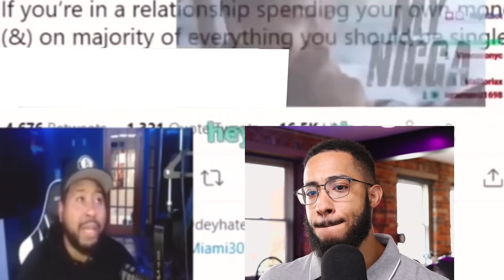Dear​ @CityGirls and @cardib : you create completely delusional women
1️⃣ Access to 100+ hours of content NOT available on my YouTube page
2️⃣ Early access to videos, behind the scenes, and 1 on 1 video chats
3️⃣ Private discord server where high value members of the community engage in powerful discussions focused on self-improvement, dating, fitness, entrepreneurship, health & wellness, and much, much more!

💲💲💲Now is an awesome time to invest!  Sign up for fee free stock trading app WeBull and get 2 FREE STOCKS up to $1,850 when You Deposit $100.

Outro Beat Created by KUROKI - Welcome 2 Tokyo (ft. quantumVibe) SoundCloud Instagram

Accessories
Macro Keyboard - El Gato Stream Deck